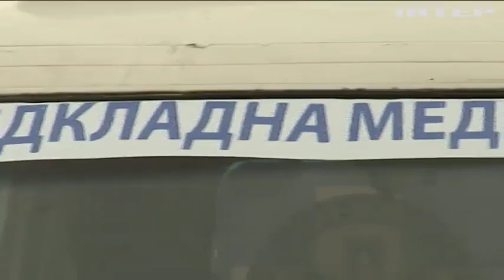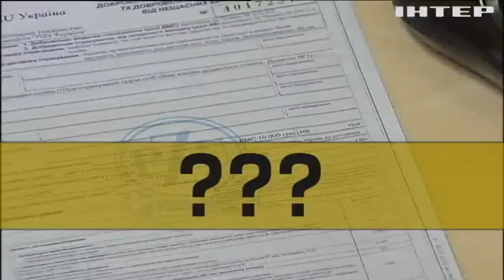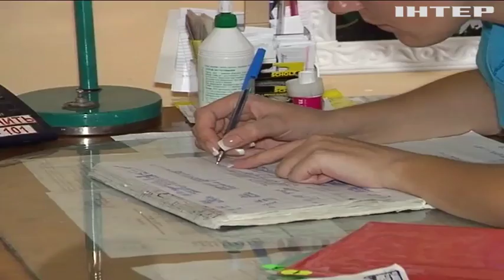Медицинская реформа: что ждет украинцев